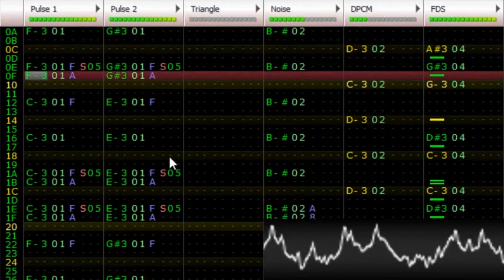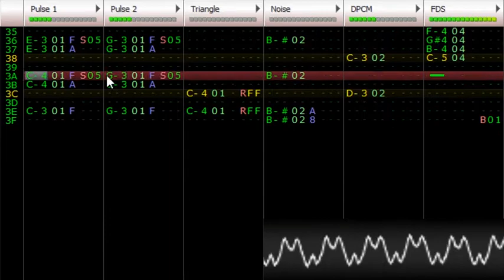Kirby Super Star - Hilltop Chase - 8-Bit Remix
get panned idiot